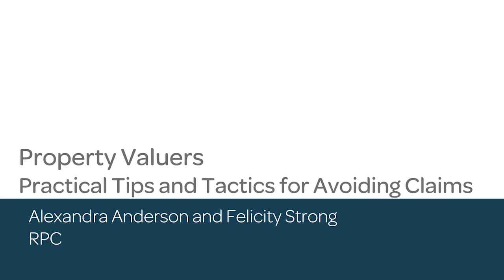Property Valuers - Practical Tips and Tactics for Avoiding Claims - Webinar